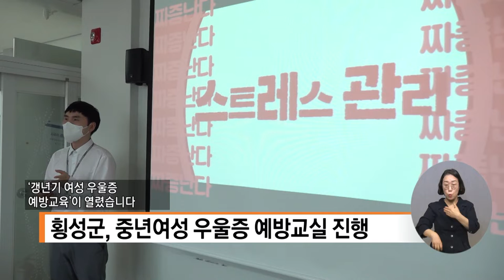복지TV뉴스 1617회 8월 10일 (수) 단신1 횡성군, 중년여성 우울증 예방교실 진행 강원지사